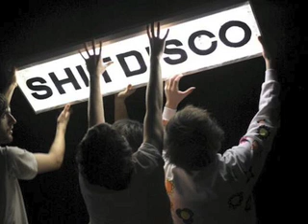Shit Disco vs. Twista- 72 virgins overnight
Shit Disco's 72 virgins (bloody beetroots) remix vs. Twista ft Kanye West's overnight celebrity... A little Mash I put together a lil while ago. It came out cool, let me know what you think... If you dig it, you can grab it @